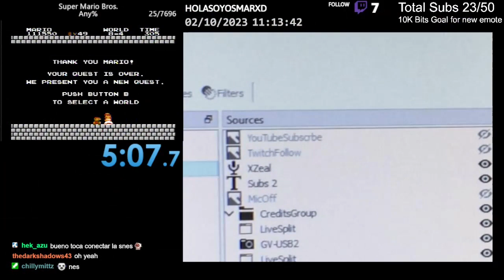Super Mario Bros. - Any% [NTSC] (5m 07s 227ms)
Run verified by eddiecatgaming on Feb. 11, 2023.